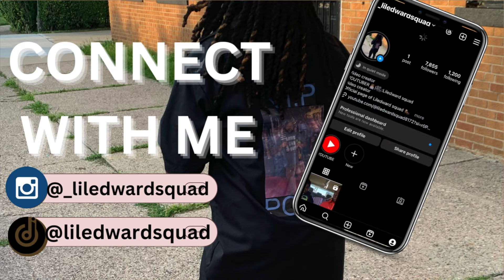I SPRAYED FART SPRAY IN HER "GAS🍃"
wassup liledwardsquad 🖤i thank you all for all the love & support and hope you all enjoyed this video! stay down through the journey with me . I shared my story with you all to know that I’m not no we’re I want to be but I gained so much love from you all and with the grace of god the progress I already gained. I just want you all to know that if you have a dream go and chase it! Do not give up on your dreams. It may take years but you will get there ❤️ there’s so much in store for y’all!! I appreciate EVERY single one of you ! Im truly believers on going through the worst situations to making it out to the best situations. Don’t give up and if you feel like you are , talk to me! Talk to somebody and get it off your chest. Nobody deserves to be alone. Without a further or do, be prepared to see more content each week/day.. I will make a updated one as i continue to reach my goals and dreams and I promise to be consistent and give you all the best that I can because y’all already know what time it is ⏰❤️ ! LOVE YALL liledwardsquard OUT.